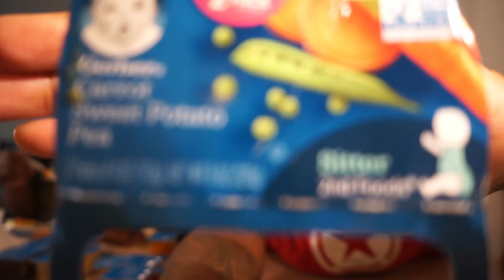BABY FOOD CHALLENGE 🤢🤮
Join RIDERGANG Let's GROW!!!